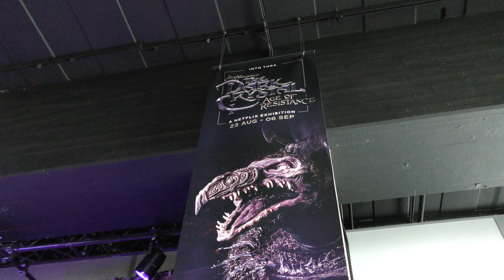DARK CRYSTAL SKEKSIS prop at BFI London AGE OF RESISTANCE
The amazing Skeksis SkekSo Throne prop at the
DARK CRYSTAL AGE OF RESISTANCE exhibition in London